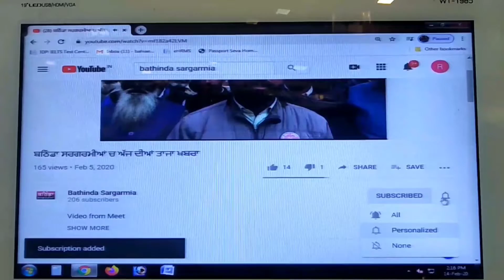Bathinda ਬਿਜਲੀ ਬੋਰਡ ਮੁਲਾਜ਼ਮਾਂ ਫੂਕੀ ਮੋਦੀ ਸਰਕਾਰ ਦੀ ਅਰਥੀ